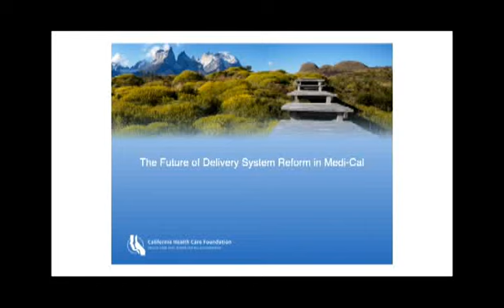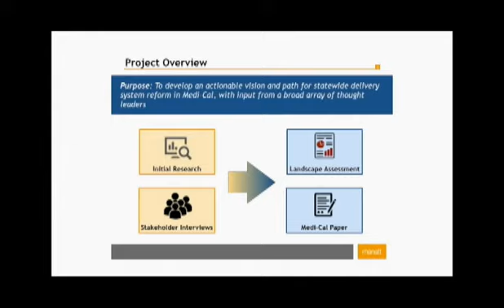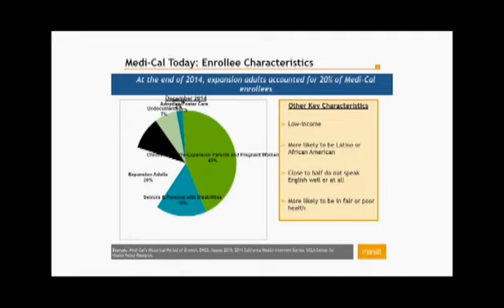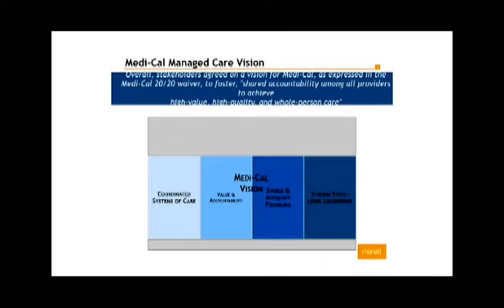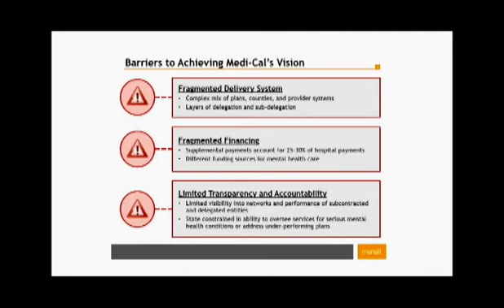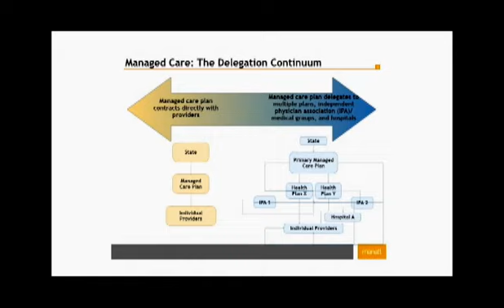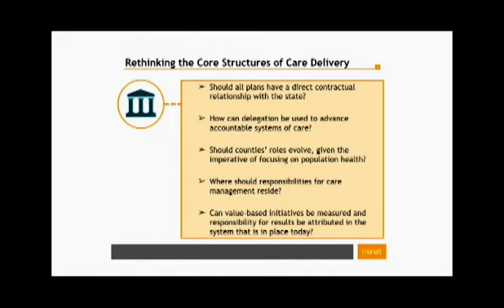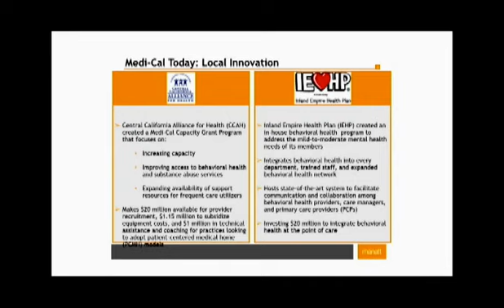The Future of Delivery System Reform in Medi-Cal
July 13, 2016 CHCF Sacramento Briefing
Medi-Cal, which started 50 years ago as a program for people receiving cash welfare assistance, now provides health coverage to one in three Californians. What kind of program do we want Medi-Cal to be when it turns 60? Specifically, what reforms are needed to ensure that Medi-Cal consistently delivers excellent access, quality, and patient experience while using resources efficiently?

The California Health Care Foundation held a conversation about the future of Medi-Cal. Cindy Mann of Manatt Health presented findings from a report commissioned by CHCF that assesses key challenges and opportunities in Medi-Cal, establishes a vision for delivery system reform, and articulates a path forward.

A panel of experts discussed the report's recommendations and their implications. Audience members were encouraged to share their input and questions. Panelists for this Sacramento briefing included:
•Alfredo Aguirre, director, San Diego County Behavioral Health Services Division
•Bradley Gilbert CEO, Inland Empire Health Plan
•Sandra Hernández, president and CEO, California Health Care Foundation
•Jennifer Kent, director, California Department of Health Care Services
•Graham Knaus, deputy executive director, California State Association of Counties
•Cindy Mann, partner, Manatt Health, and former director of the Center for Medicaid and CHIP Services at CMS
•Chris Perrone, director of Improving Access, California Health Care Foundation
•William Walker, director, Contra Costa Health Services